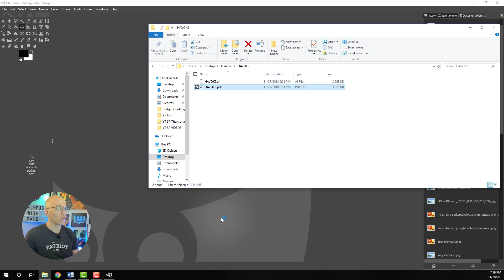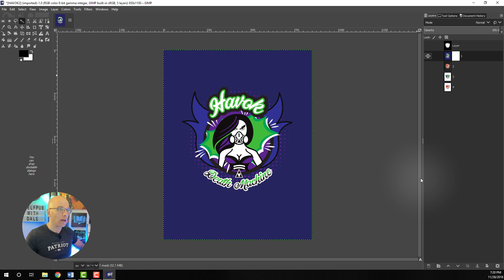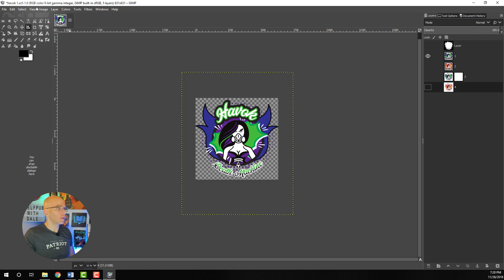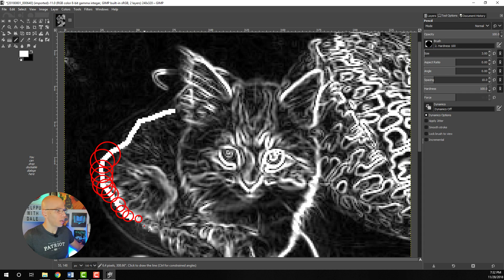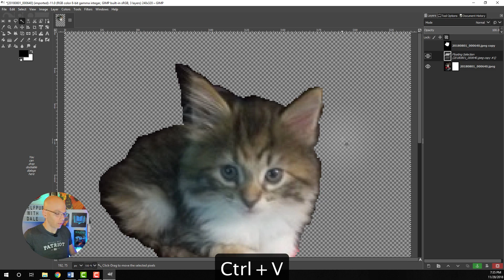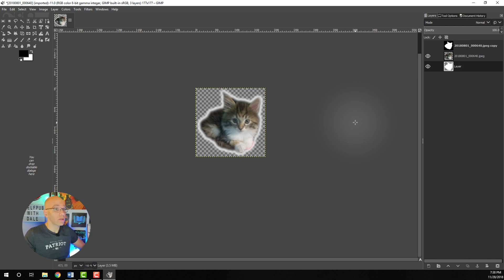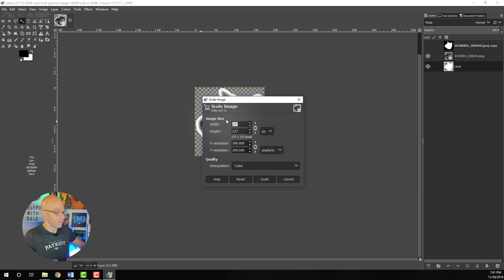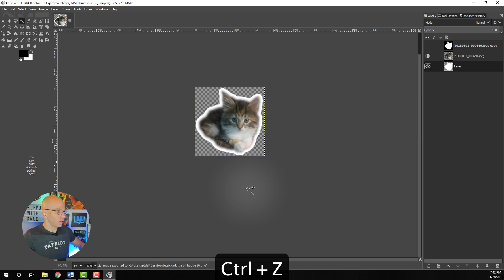Twitch Emotes: Emote and Sub Badge Tutorial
Have you thought about making your own Twitch Emotes or Sub Badges is too much of a pain or need to purchase expensive graphic design software? Think no longer!

With the use of free open-source software GIMP and this tutorial video on how to make Twitch Emotes, you will be well on your way to making professional-looking emotes and badges for your channel.

If you want to skip forward to a lesson:
0:00 Intro
1:34 How to Make Twitch Emotes
13:04 How to Make Twitch Badges

😎 Join the Live Streaming Tech Crew & Get a Free Live Streaming Toolkit Checklist when you visit